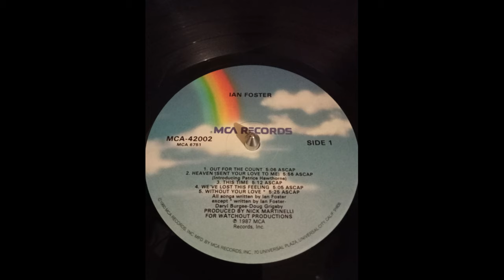ian foster - heaven (sent your love to me) 1987 HQ